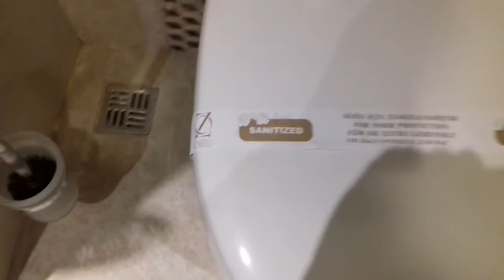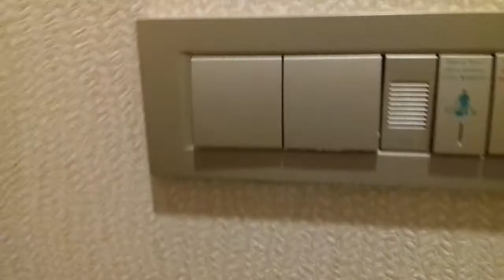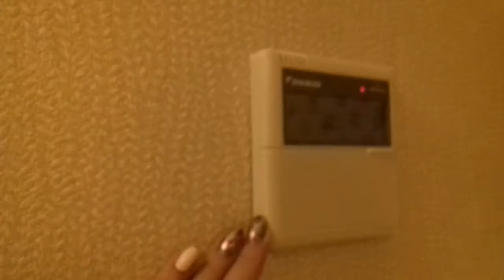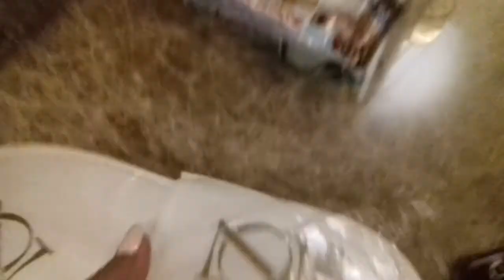Номер 2109 стандарт. Отель OZ HOTELS SIDE PREMIUM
Обзор номера: ванна, коридор, комната.